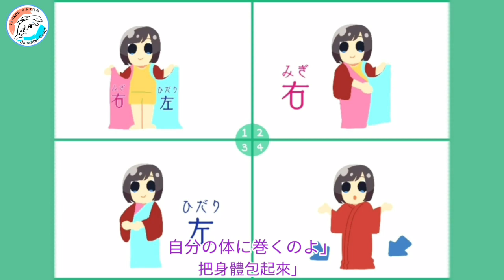【淡江日文頂石】K-12日語教材開發 創作繪本-《小花跟小美（日文版）》日本和服故事/【創作絵本】《はなちゃんとメイちゃん》着物の話（日本語版）#34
108學年度淡江大學日文系畢業專題「十二年國教日語教材開發」-創作絵本《はなちゃんとメイちゃん》着物の話